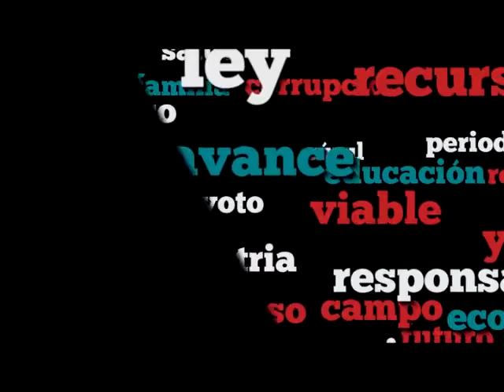Dip. Renato Molina (MORENA) - Ley General de Asentamientos Humanos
El Dip. Renato Josafat Molina Arias (MORENA) adelanta que su grupo parlamentario votará en contra de la reforma, ya que es inconstitucional porque no se hicieron las modificaciones pertinentes. Opina que no se pueden diseñar las zonas urbanas atendiendo a diseños capitalistas. Considera que se -despojan- de funciones a los municipios, por lo que se violan las disposiciones del artículo 115 constitucional, sometiéndolos a las órdenes de los estados, además de que se limita la participación ciudadana. Agrega que se deja de lado a las comunidades indígenas y no se busca proteger su patrimonio ni se les toma en cuenta para la planeación urbana.